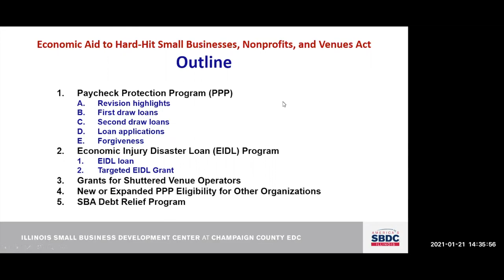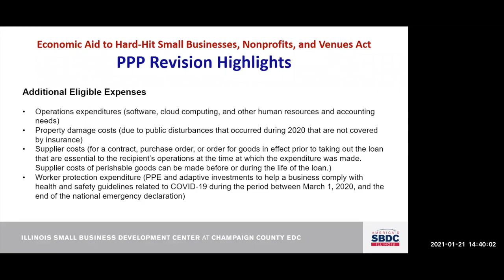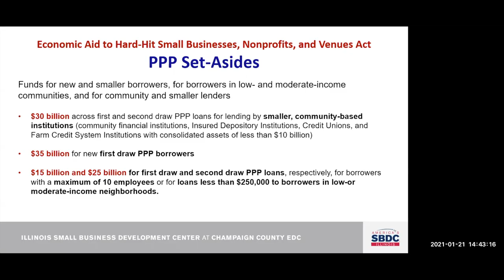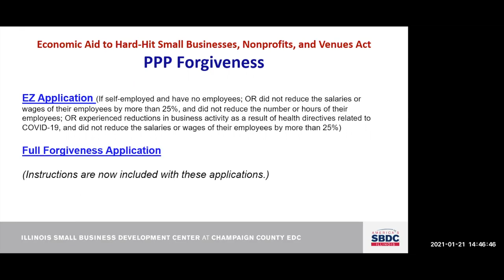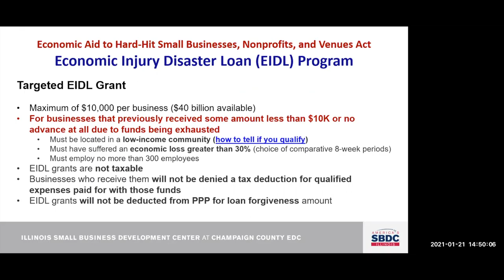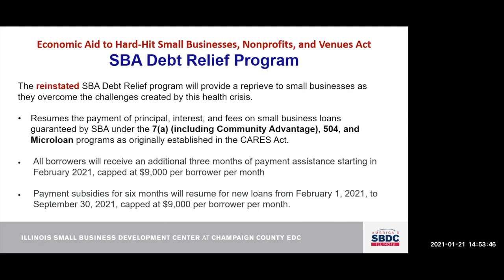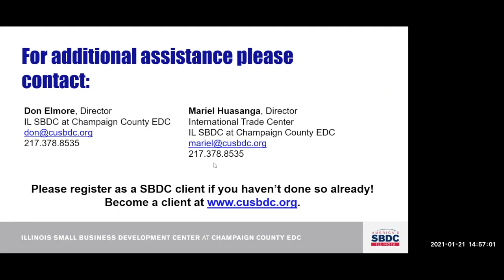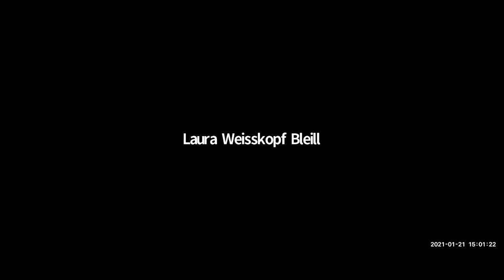PPP 2.0: What Your Small Business Needs to Know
Don Elmore from Illinois Small Business Development Center at Champaign County EDC presented a webinar about the newest round of economic aid being administered by the SBA for small businesses. This includes PPP, EIDL, and other forms of assistance for small businesses. A Q and A session also followed the webinar.